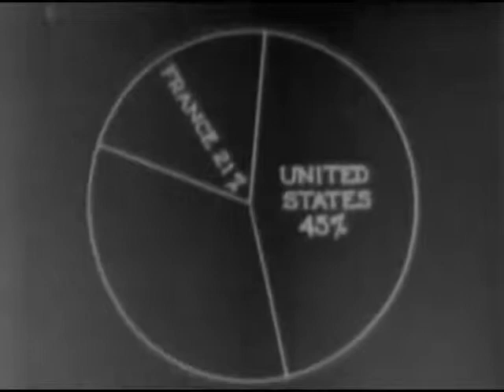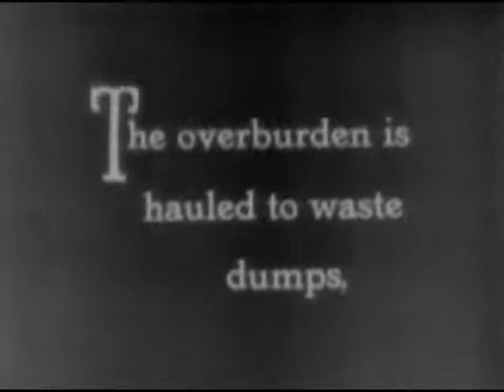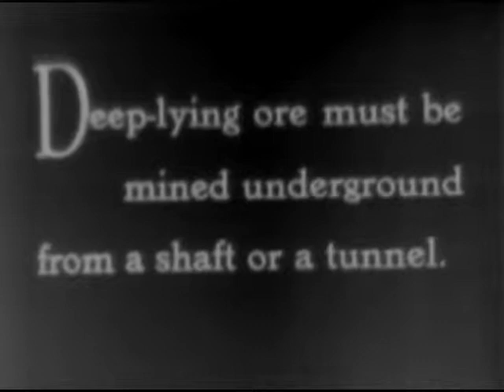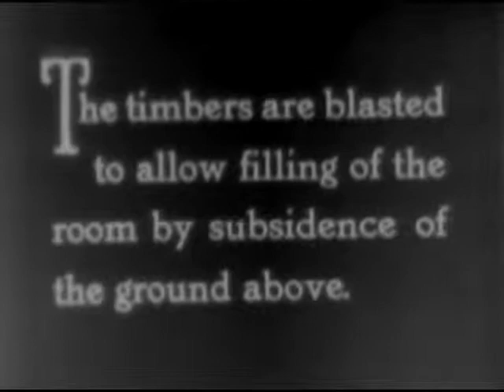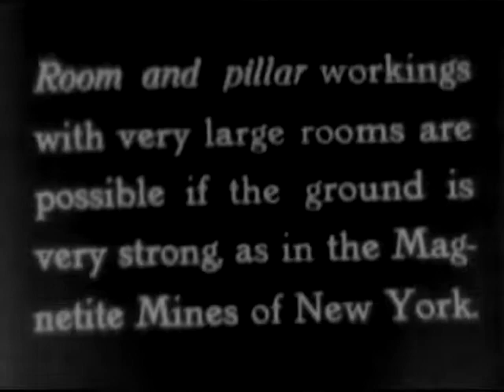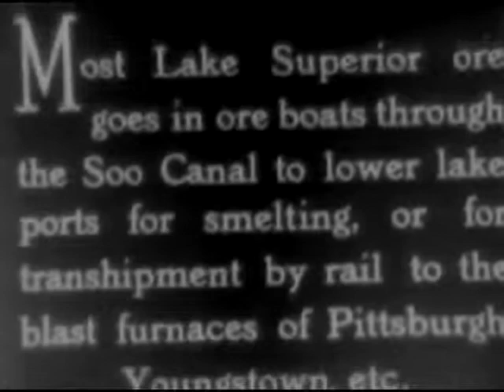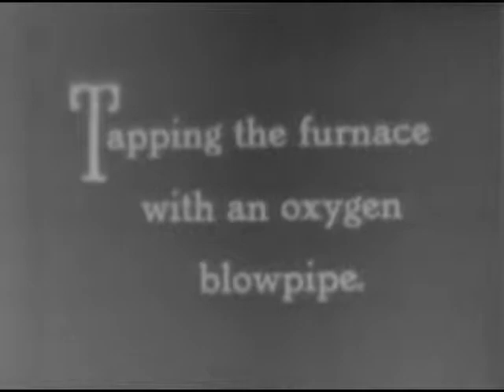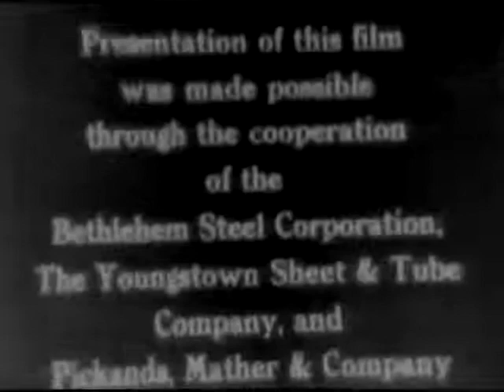THE STORY OF IRON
Shows various methods of mining and processing iron ore. Reel 1 shows locations of principle ore deposits and how open pit mining begins. Reel 2 shows open pit, milling pit, and top slicing methods of mining. Reel 3 shows top slicing and sublevel caving methods. Reel 4, ore is milled and loaded on boats which pass through the Soo Canal and are unloaded at smelting ports. Reel 5 shows smelting and casting operations.

Record Group 70: Records of the U.S. Bureau of Mines, 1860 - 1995
localIdentifier: 70.132
naId: 12459